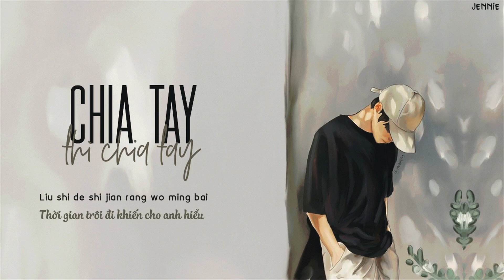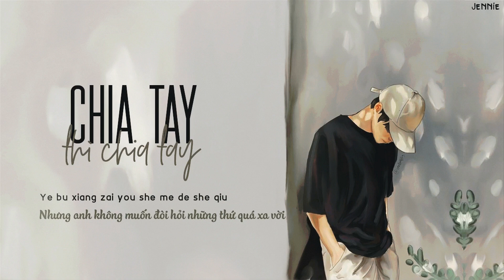《Vietsub / Pinyin》Chia Tay Thì Chia Tay - Tiểu Sơn｜分手就分手 - 小山《Nhạc Tik Tok》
大家好! Mình chỉ mới bập bẹ tiếng Trung gần đây nhưng mà cũng muốn thử dịch để trao dồi thêm, và mục đích dịch cũng chỉ là cho vui thôi nên nếu phần dịch có chỗ nào sai sót mong mọi người bỏ qua nhé, đáng yêu hơn thì có thể chỉ thêm kinh nghiệm cho mình nhaaaa!

☔️ Bài hát: Chia Tay Thì Chia Tay - 分手就分手

☔️ Trình bày: Tiểu Sơn - 小山

☔️ Sáng tác: Tiểu Sơn - 小山